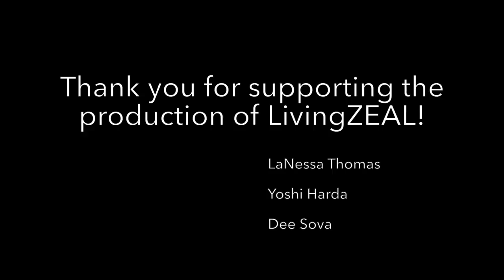WE HAVE TO DO THIS | A Bus Life Vlog \\ LivingZEAL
If you are not living the life YOU want to be living, you MUST work towards changing it. If living in a van or a school bus or an rv helps give you more time to do that -- then welcome to our community :) We hope this helps inspire & encourage those of you that are already on your way, but dealing with the expected challenges. We stand with you --- let's move forward together! Feel free to connect in the comments below. We want to hear your story.

★ Add us on Snapchat for behind the scenes: zaynah_boksmati

If you would like to help support us for free, use the links below to go to Amazon before you shop + they will kick us back $$ in commission change for anything you buy! Pretty cool, right?! :)

►► ITEMS USED IN OUR SKOOLIE CONVERSION BUILD

**Propane Stove/Oven

**Monocrystalline Solar Panels

** Deep Cycle Battery:

** Truck Fridge

**Tiny Cubic Mini Cub

**Indoor/Outdoor Hammock

**Mr. Heater Portable Buddy:

— Some tid bits about us --
We are Chad & Zaynah, and we have been living in our self-converted short school bus for nearly a year --- it's been the most incredible adventure we've ever embarked upon as both individuals, and as a couple. At the beginning of 2017 we met at a restaurant in Boulder, CO, and bonded over our mutual desire for tiny living. The tiny house movement brought us to consider purchasing an old school bus and converting it because we didn't have $30K & up to do a traditional tiny house. While we were still friends, Chad purchased a step van because he felt it was more stealthy and would be easier to park anywhere. Within weeks, Zaynah bought a short school bus, because she had two cats and wanted a bit more space for them to feel comfortable. Our friend Skylar let us park both of our conversions outside her house and get to demolition/construction. We shared tools, stories & struggles while building our conversions side by side. It only took a couple of weeks and our bond grew. We were in love and engaged within a month of dating. We sold Chad's van and moved into our school bus conversion for more space --- we haven't looked back since.

Bus life has been the most rewarding experience we've ever experienced. It forced us to minimize, to downsize, and to evaluate what really mattered to us. It gave us our time back. It allowed us to pursue our dream life, because we no longer had to continue being slaves to an industry that did not fulfill us just because it paid the bills. Since August of '17 we've travelled across our home state of Colorado, all the way up and down the west coast. We don't travel full-time but we do travel quite often. We just finished up our wedding at home and will be heading out for our next big adventure through the midwest and towards the east coast very soon. Thanks for being here & thanks for getting to know us a bit better :)

The **BEST BOOK** we've ever read